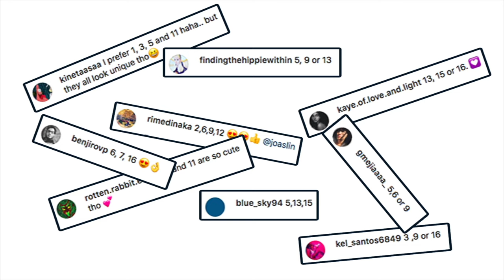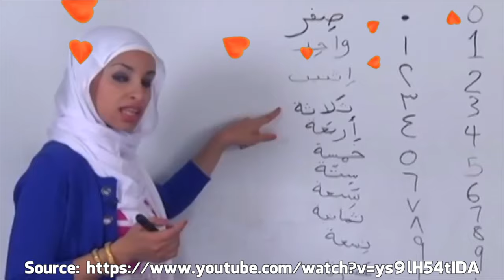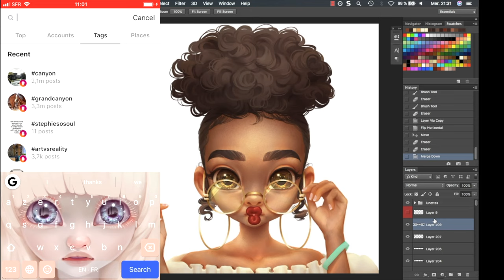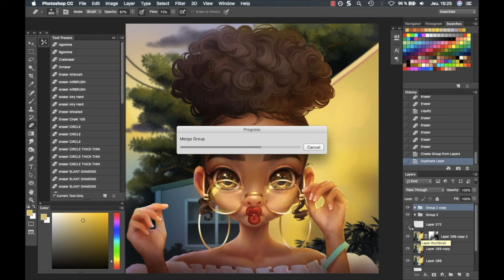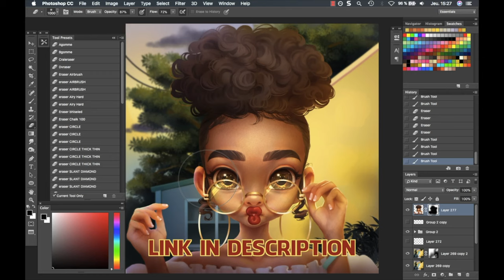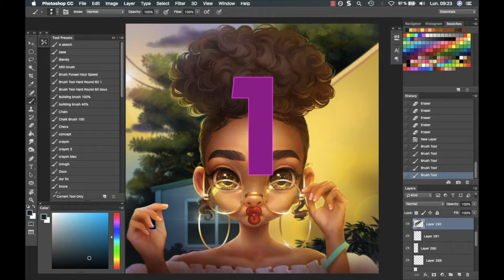Digital Painting - " That Lips Thing" featuring (YOU!) Instagram followers - JoAsLiN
The next one will be on Instagram!
Thank you to everybody who voted for their favorite hairstyle.

Download the drawing here: NO LONGER AVILABLE
Download-Paint-Post-Tag
NO LONGER AVILABLE

Finished piece: NO LONGER AVILABLE

The EXACT SAME stuff I use: NO LONGER AVILABLE

NO LONGER AVILABLE

Special thanks to Bill Gates Dabbing
Special thanks to the Squidward Tentacles guy who got fired for Dabbing
Special thanks to Fortnite for Dabbing